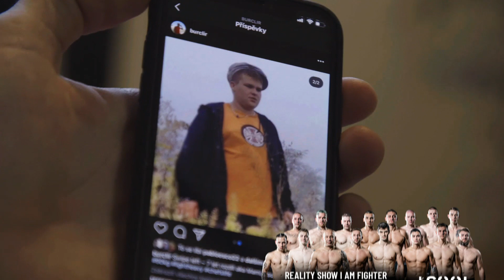Daniel Bureš | Homestory | I Am Fighter Reality Show 2020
I Am Fighter Reality Show sledujte každé pondělí ve 20:50 na Prima Cool.